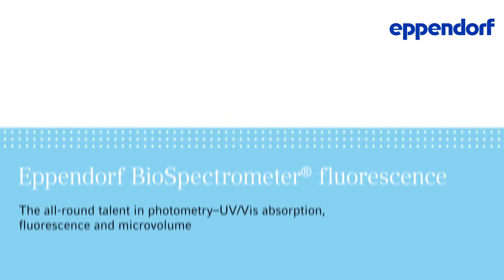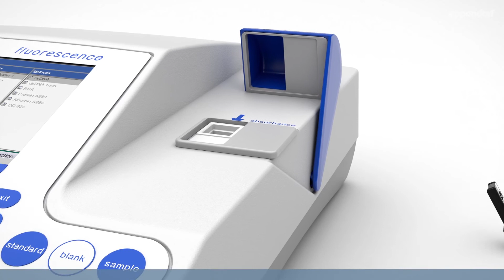Eppendorf - LabTeamet - BioSpectrometer® fluorescence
The Eppendorf BioSpectrometer® fluorescence offers an outstanding performance as combining a UV/Vis spectrophotometer with additional fluorescence analysis.